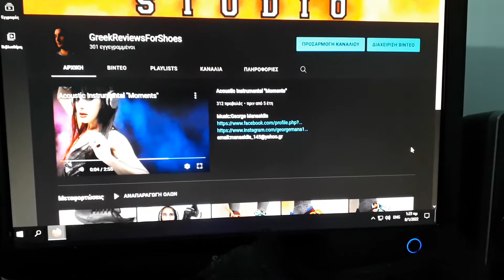Nike Air Max Impact 3 (DC3725-002)